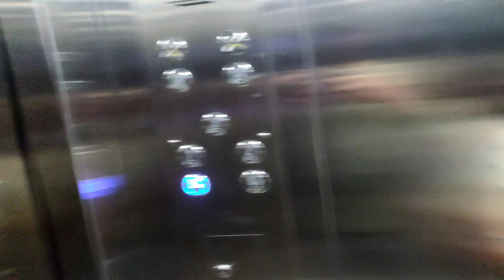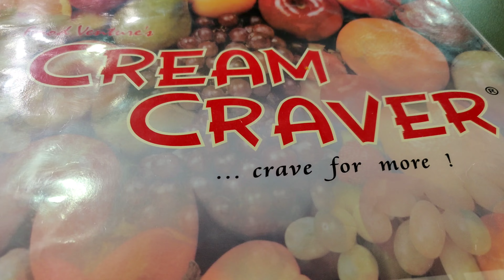Neha and mummy birthday 2022